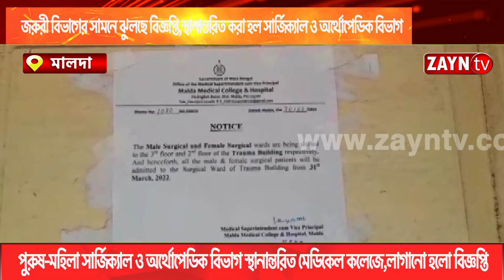পুরুষ-মহিলা সার্জিক্যাল ও অর্থোপেডিক বিভাগ স্থানান্তরিত মেডিকেল কলেজে,লাগানো হলো বিজ্ঞপ্তি II